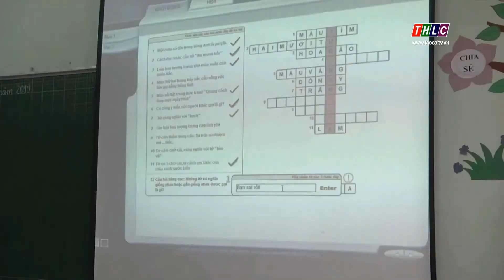Sôi nổi Tuần lễ mở cổng trường| THLC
Laocaitv.vn - Nhằm nâng cao chất lượng dạy và học cũng như tạo môi trường gắn kết chặt chẽ giữa giáo viên, học sinh và phụ huynh, vừa qua Trường Tiểu học Bắc Lệnh, thành phố Lào Cai đã tổ chức Tuần lễ mở cổng trường để phụ huynh được trực tiếp tham dự các tiết học cùng con.
Đài Phát thanh - Truyền hình Lào Cai